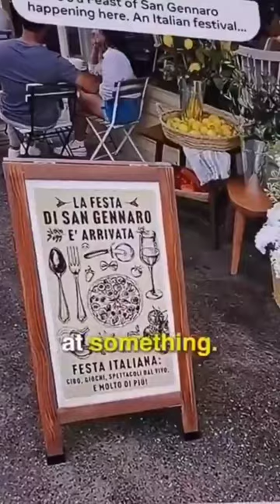Ray-Ban Meta Smart Glasses camera